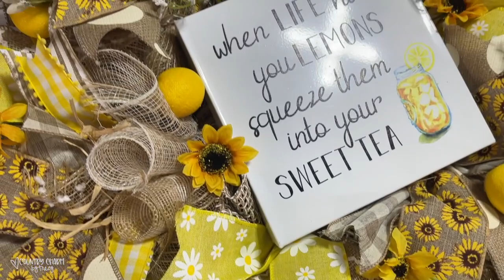🍋🍹 Country Burlap Lemons & Sweet Tea Mesh Wreath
Hi there sweet friends ~ Welcome!
- Crop-A-Dile punch
- Piercing Tool
- Delta Gloss Varnish
- Wire (for hangers)
- CABLE TIE MOUNTS (to attach my signs)

SCISSORS
🌟 - Cutter Bee Precision Scissors
🌟 - Tonic Studios NOM309477 Tim Holtz Kushgrip Non-Stick Micro Serrated Scissors - 7"
🌟 - Tonic Studios Tim Holtz 819 Titanium Kush Grip Non-Stick Micro Serrated Shear
🌟 - Piercing Tool

PAINT BRUSHES
🌟 - One Stroke Brushes - set of 10
🌟 - One Stroke Fan Brush

MARKERS and PAINT
🌟 - Delta Gloss Varnish
🌟 - Folk Art Crackle Medium
🌟 - Sharpie black marker (fine point
🌟 - Sharpie black marker (ultra fine point)
🌟 - Posca white pen PC-1MR
🌟 - Posca 5M black pen

C O U N T R Y   C H A R M   C O M M U N I T Y: (answer the question to be approved please)

F A V O R I T E   T O O L S  and  P R O D U C T S